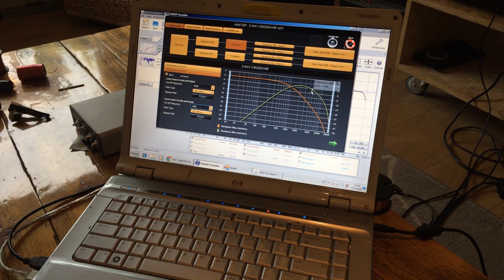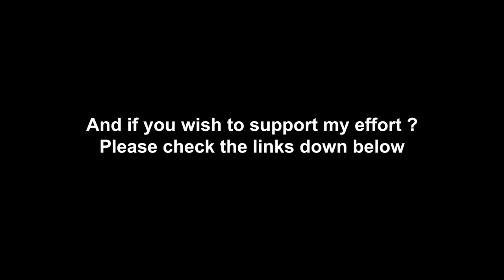Making a 1 meter long ribbon Part 1 Frames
A long build of the frames. hopefully a proper one in witch i can try different ribbons.

If you like the content  and would like to keep me going check out my Patreon account or Paypall for a one time donation ! it would help me out allot ! and like and subscribe if you feel like it :)

Cyaaa !! :)